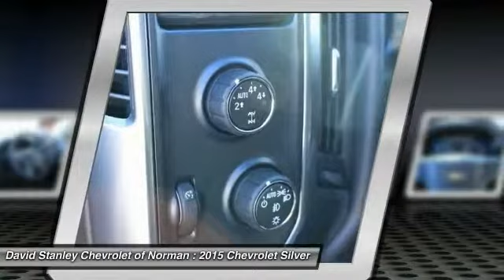2015 Chevrolet Silverado 1500 Norman OK FZ191885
2015 Chevrolet Silverado 1500 LT

The Silverado is the truck you know and trust. The modern body is chiseled and sleek at the same time. The dramatic stacked double grille in front is complimented with vertically stacked headlights on either side, outlined in chrome. The bumper is contoured as well. Also, its tough persona is further accentuated by the geometric lines of its new sculpted fenders and dual power dome hood. The Silverado currently comes in three models: Short Box Crew Cab, Standard Box Crew Cab, and Standard Box Double Cab. Each has six trims with the 1WT as the Base and the LTZ Z71 as the top-of-the-line option. Knowing that it's what's under the hood that counts, the Silverado is stacked with impressive engines. The 1WT, 2WT, LT, and LT Z71 come standard with the 4.3L EcoTec3 V6, with 6-speed automatic transmission. The LTZ and LTZ Z71 come standard with the 5.3L EcoTec3 V8, which is also an option for the other trims. Don't forget the 6.2 EcoTec V8 with 420hp. The Max Trailering Package, offered with both V8 engines, offers class-leading trailering capacity of up to 12,000 pounds. The ride is quiet and the interior more comfortable than ever. The center controls have been updated with an improved layout and are easy to reach. Chevy's MyLink system is an extremely intuitive and helpful system to use. It allows you to control your music, make calls, and navigate to a number of stored destinations all by using your voice. 2WT, LT, and LT Z71 trims get a 4.2-inch color screen to go with it, and the LTZ and LTZ Z71 get an 8-inch color touchscreen. In terms of safety all models come with 4-wheel ABS disc brakes with Duralife rotors, StabiliTrak with Electronic Sway Control and Hill Start Assist. David Stanley Chevrolet of Norman is proud to be Oklahoma's new Chevrolet Capital. We have a great selection of new Chevys at Oklahoma's largest Chevrolet dealership. We have the lowest prices because we know that when we price our cars online we are competing with hundreds of other dealers. We have a great internet team that is here to make shopping easy for you. Please submit a request and our team will gather up any and all the information you need to make a good decision on your new car. We are easy to find right here at I-35 and Lindsey St. in Norman, Oklahoma. Please contact dealer for details on sale prices.